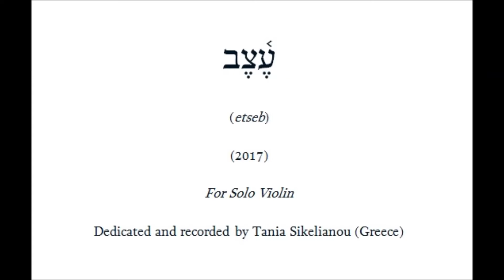עֶ֫צֶב - 2017 -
Solo Violin dedicated and recorded by Tania Sikelianou (Greece) in October, 2017.
The word עֶ֫צֶב (etseb) generally translated as “pain”, but also translated as "sadness", “sorrow” or “grief.” In another point of view, it seems that this term is one principally devoted to poetic language, so some variety is to be expected in its usage and semantic range. In the Jeremiah book, most translations yield “idol” rather than anything related directly to "grief", "sorrow", or "heartache"… but it might be argued that the worship of idols is a cause of such emotions for G'd. In this composition, written in three short movements, all these meanings are intertwined in a polysemic way bringing up ancient memories of belief, worship, reverence and paradoxically, detachment.  In the first section, the Violin evokes a bizarre two voice polyphony, portraying some agony and mood a little bit dark. In the second section, the Violin behaves like an ancient lyre bringing a kind of expectation to the listener. In the last section, the Violin evokes the sonority of the rebab, playing a sad and almost mournful song, sort of ancient memories of ancient times…